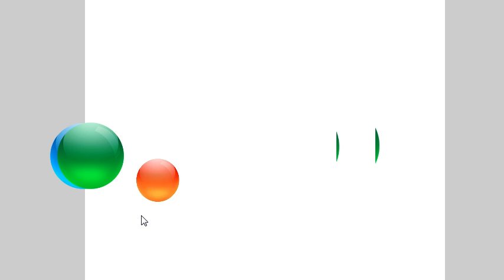Screencast by acidmind from Screenr.com